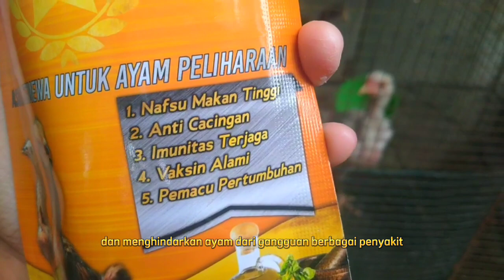Cara membentuk pertumbuhan tulangan, postur & masa otot pada ayam bangkok dari usia anakan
✓ WhatsApp (Khusus pemesanan hasil ternak)